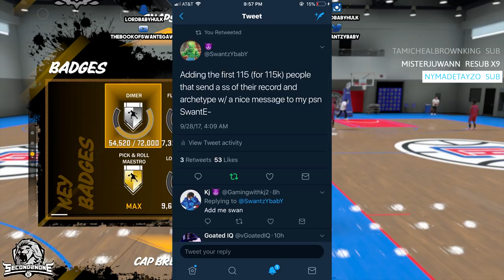FASTEST WAY TO MAX OUT A SHARPSH00TING PLAYMAKERS SH00TING & KEY BADGES INSTANTLY🔐 NBA 2K18 TIPS